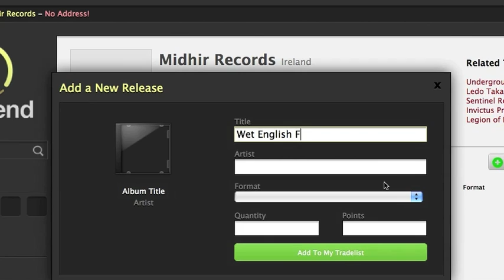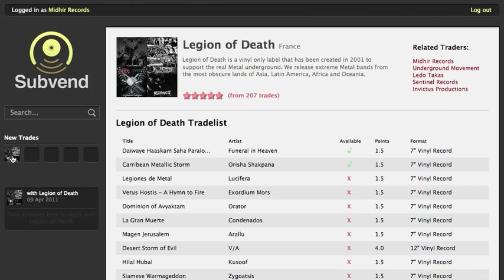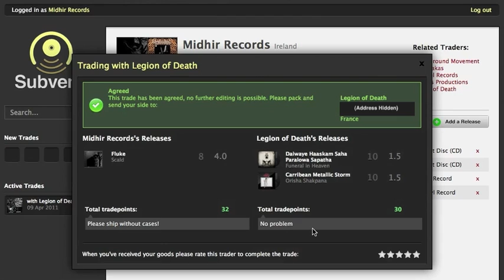Subvend: Intro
Subvend is an online trading website for underground record labels and distros that works right in the browser. This video shows how to get started and complete a basic trade.